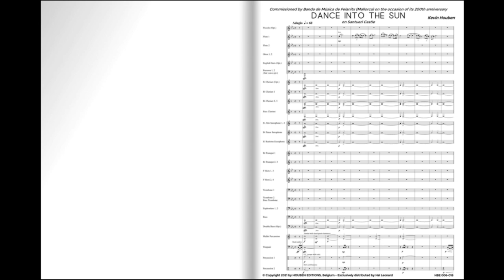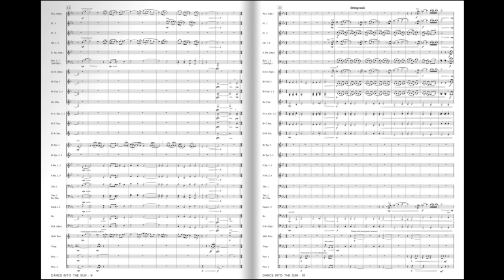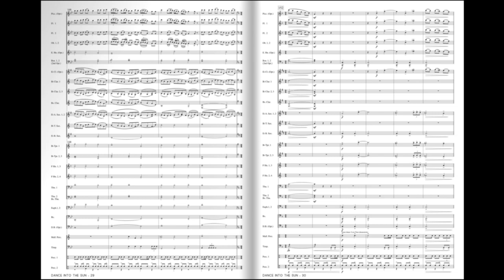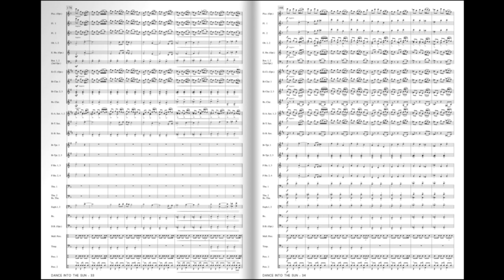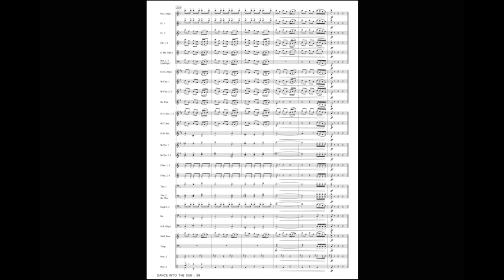Dance into the Sun (Kevin Houben) Grade 3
Dance into the Sun by composer Kevin Houben was  commissioned by Banda de Musica de Felanitx (Mallorca, Spain), on the occasion of the bicentennial anniversary of the orchestra in 2020.
Felanitx is a community in the Spanish province Balearics (on the island Mallorca) which is famous for its wine. The composition is part of a major project in which they  wanted to connect music and wine.
There are 5 wine cellars in Felanitx and for each different wine one applicable composition was written. The wine that belongs to this composition is the ‘Castell de Santueri Rouge’ , whose origin lies in the medieval castle of Santueri. A wine with a spirit, fresh and round. You can taste the mediterranean climate.
Felanitx is apart from its wine also renowned for … its sunny climate! Kevin Houben wrote this cheerful Dance into the sun at a renaissance rhythm. The piece opens with a flute solo in which the main theme appears. After the opening passage a feeling of energy and joy occurs, light and sparkling, as a sunlit day at the ‘Castillo de Santueri’ and as a tribute to the abundance of nature.

“Dance into the Sun” vom Komponisten Kevin Houben wurde anlässlich des 200. Geburtstags der „Bande de Música de Felanitx (Mallorca, Spanien) im Jahr 2020 durch das Orchester in Auftrag gegeben.
Felanitx ist eine Gemeinde in der spanischen Provinz „Balearen“ (auf der Insel Mallorca), bekannt für ihren Wein. Die Komposition entspring aus einem Projekt, in dem es die Absicht war, Wein und Musik miteinander zu verbinden.
In Felanitx gibt es 5 Weinkeller und für jeden einzelnen Wein wurde eine passende Komposition geschrieben. Der zugehörige Wein zu dieser Komposition ist der „Castell de Santueri Rouge“, dessen Ursprung das mittelalterliche Schloss Santueri ist.  Ein Wein mit Temperament, frisch und vollkommen. Man schmeckt das mediterrane Klima.
Neben dem Wein ist Felanitx auch bekannt für … die Sonne! Kevin Houben hat diesen fröhlichen Tanz in der Sonne zu einem Renaissance-Rhythmus geschrieben. Die Querflöte eröffnet das Werk mit einem Solo und präsentiert das Hauptthema. Nach der breiten Eröffnungspassage entsteht ein Gefühl von Energie und Freude, leicht und funkelnd, so wie ein sonnenüberfluteter Tag an dem „Castillo de Santueri“ und als Ehrerweisung an die Reichtümer der Natur.

Dance into the sun du compositeur Kevin Houben a été commandé par la Banda de Musica de Felanitx (Majorque, Espagne), à l'occasion de son bicentenaire en 2020.
Felanitx est une communauté de la province espagnole des Baléares (sur l'île de Majorque) qui est célèbre pour son vin. La composition fait partie d'un grand projet dans lequel les commanditaires ont voulu relier la musique et le vin.
Il y a 5 caves à vin à Felanitx et pour chaque vin, une composition différente a été écrite. Le vin qui fait partie de cette oeuvre est le "Castell de Santueri Rouge", dont l'origine se trouve dans le château médiéval de Santueri. Un vin avec un esprit, frais et rond. Vous pouvez goûter le climat méditerranéen.
En plus de son vin, Felanitx est réputé pour ... son climat ensoleillé ! Kevin Houben a écrit cette joyeuse Danse au soleil sur un rythme de la renaissance. Le morceau s'ouvre sur un solo de flûte dans lequel est présenté le thème principal. Après l'ouverture, un sentiment d'énergie et de joie apparaît, léger et pétillant, comme une journée ensoleillée au 'Castillo de Santueri' et comme un hommage à l'abondance de la nature.

Dance into the Sun van componist Kevin Houben werd geschreven in opdracht van Banda de Música de Felanitx (Mallorca, Spanje), ter gelegenheid van de tweehonderdste verjaardag van het orkest in 2020.
Felanitx is een gemeente in de Spaanse provincie Balearen (op het eiland Mallorca) die geroemd wordt voor haar wijn. De compositie kadert in een project waarbij men muziek en wijn met elkaar wilde verbinden.
Er zijn 5 wijnkelders in Felanitx en voor elke verschillende wijn werd één bijhorende compositie geschreven. De wijn die bij deze compositie hoort, is de ‘Castell de Santueri Rouge’, die afkomstig is van het middeleeuwse kasteel van Santueri. Een wijn met temperament, fris en rond. Je proeft het mediterrane klimaat.
Felanitx is naast haar wijn ook gekend om … de zon! Kevin Houben schreef deze vrolijke dans in de zon op een renaissanceritme. Het werk opent met een dwarsfluitsolo waarin het hoofdthema naar voren komt. Na de brede openingspassage ontstaat een gevoel van energie en vreugde, licht en sprankelend, zoals een zonovergoten dag aan het “Castillo de Santueri” en als eerbetoon aan de rijkdom van de natuur.